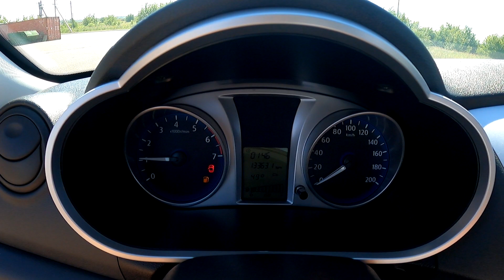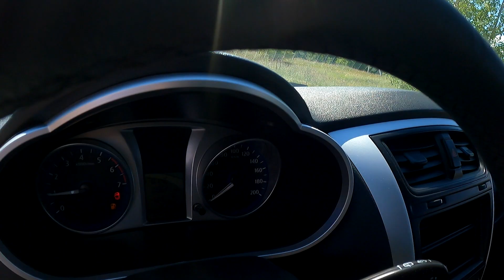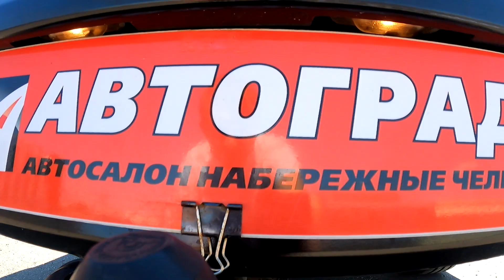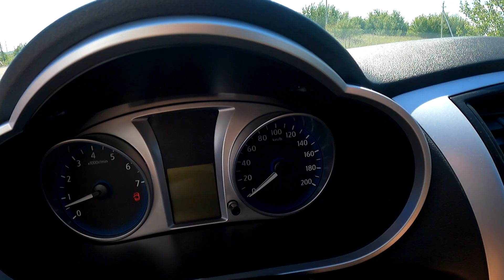Datsun on-DO на основе LADA GRANTA! ДЕТАЛЬНЫЙ ОБЗОР.